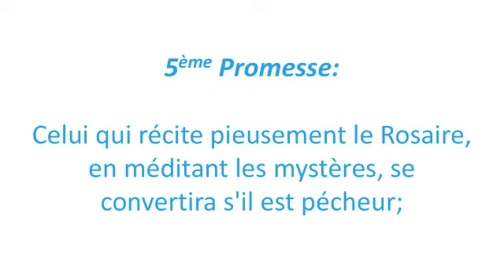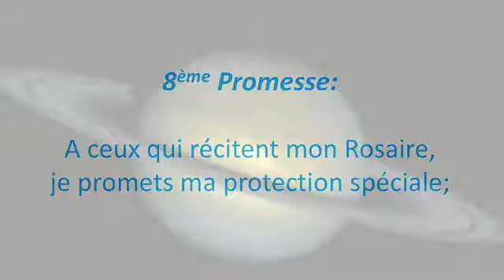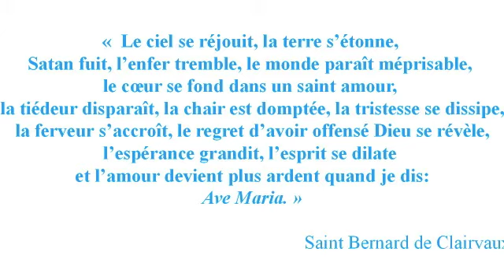Promesses du Rosaire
"Aimez la Madone, et faites-la aimer. Récitez toujours le Rosaire!"
Padre Pio